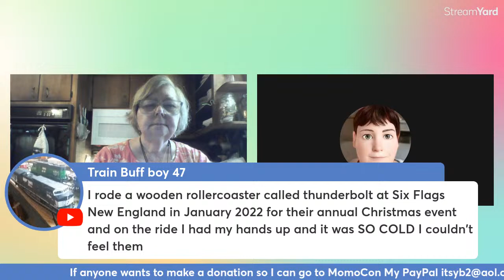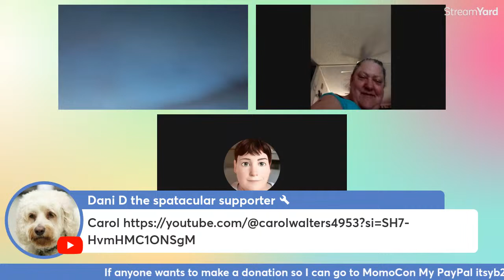COOKING AND CLEANING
TALKIING